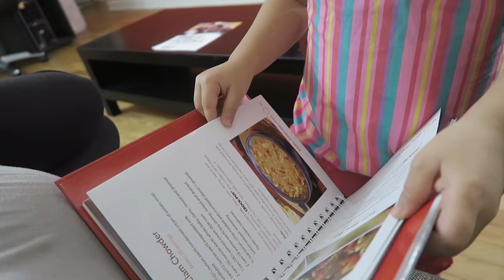OUR HAMSTER!! (1.15.16 - DAY 760) DAILY VLOG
Not a good morning + telling time + @McDonalds makes us happy + our hamster + 4 weeks away from baby #2